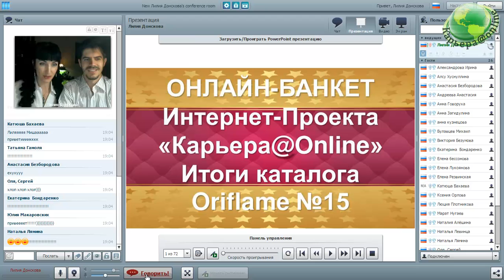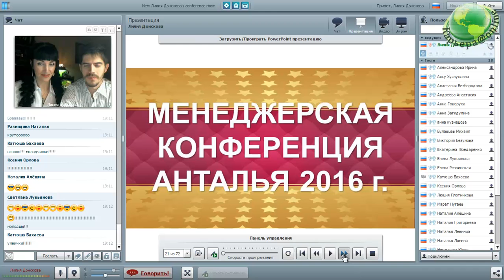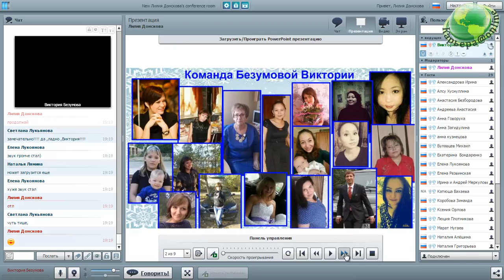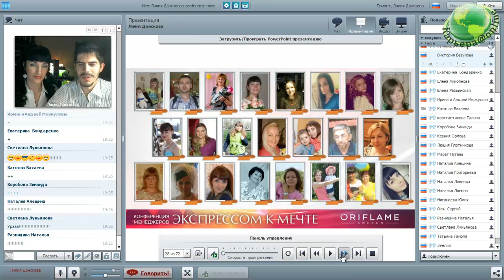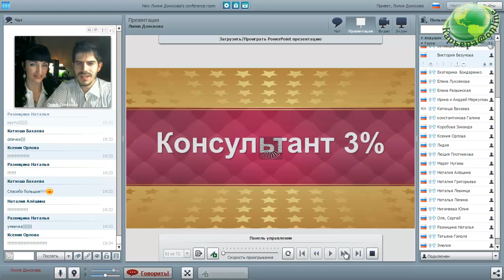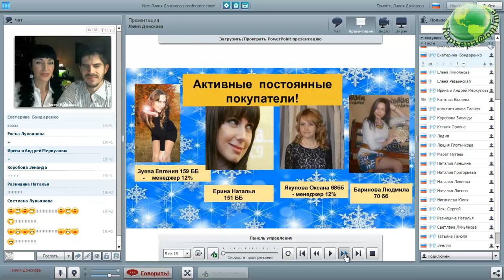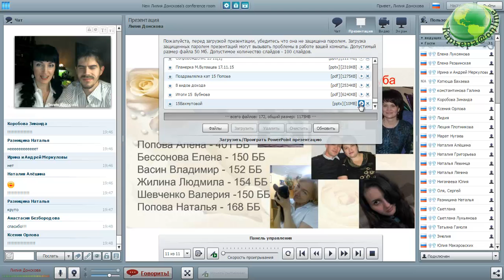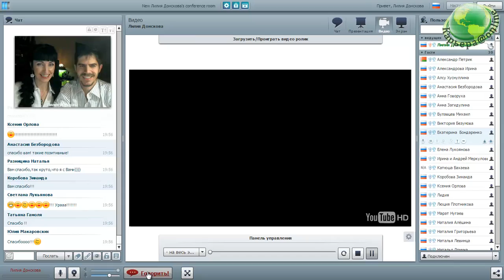Итоги каталога Oriflame №15 Интернет-Проекта "Карьера@ONLINE"